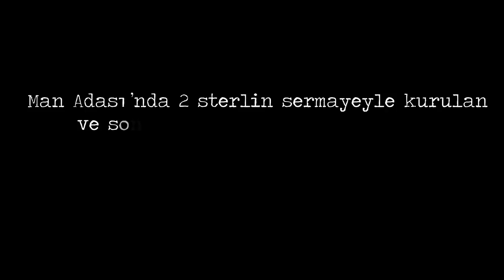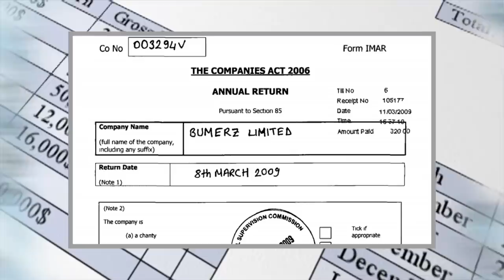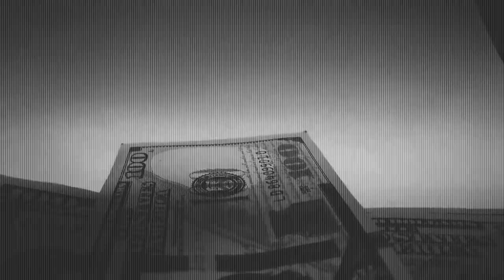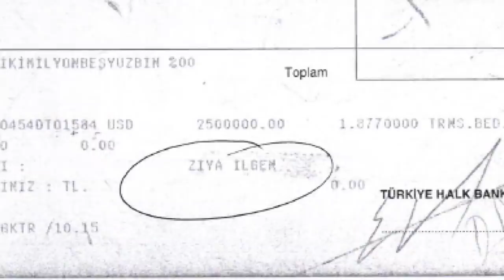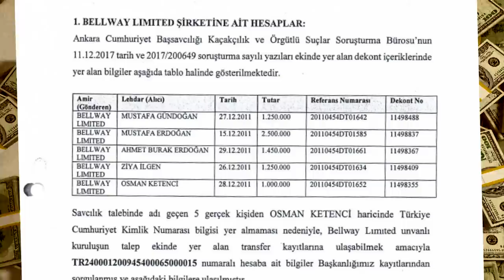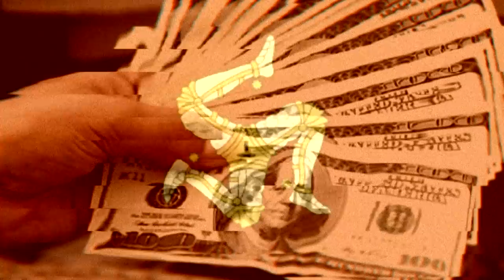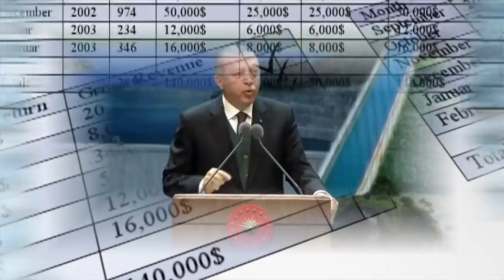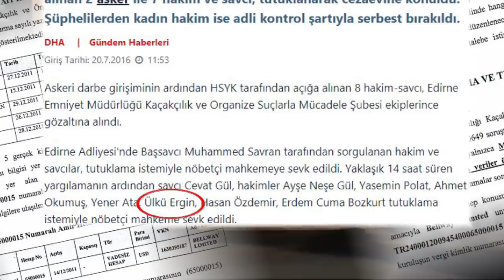MAN ADASI GERÇEKLERİ BELGESELİ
Man Adası’nda sadece 2 sterlin sermaye ile kurulan Bumerz şirketi kimin? Vergi cenneti Man Adası’nda Erdoğan’ın aile fertleri, ceplerinden bir dolar bile harcamadan 25 milyon dolarlık Agdash tankerine nasıl sahip oldu? Paralar yurt dışına swift ile nasıl transfer edildi? CHP Genel Başkanı Kemal Kılıçdaroğlu’nun ilk kez 28 Kasım 2017’de açıkladığı, Recep Tayyip Erdoğan’ın “İspatla siyaseti bırakacağım” diye cevap verdiği Man Adası ile ilgili tüm gerçekler, dekontlar, transfer belgeleri Cumhuriyet Halk Partisi tarafından gözler önüne seriliyor.
Bu filmdeki belgelerin tamamının gerçek olduğu Cumhuriyet Başsavcılığı ve Mali Suçlar Araştırma Komisyonu (MASAK) tarafından resmen kabul edilmiştir.